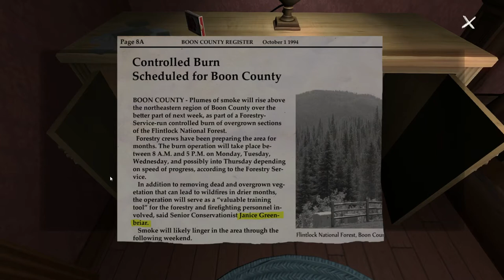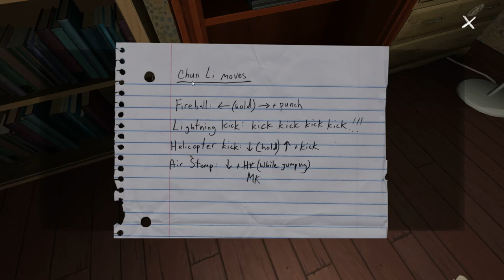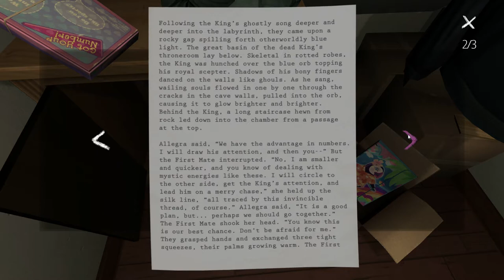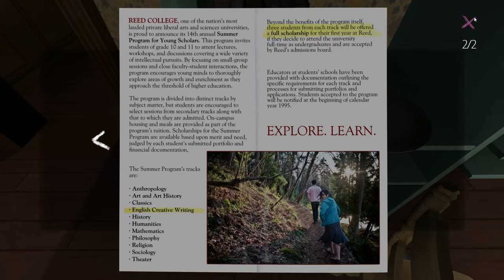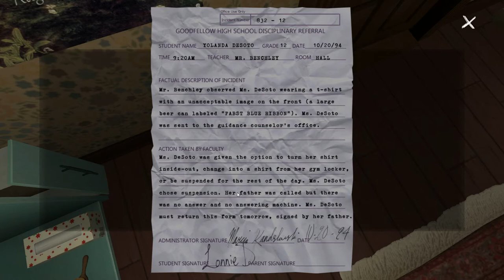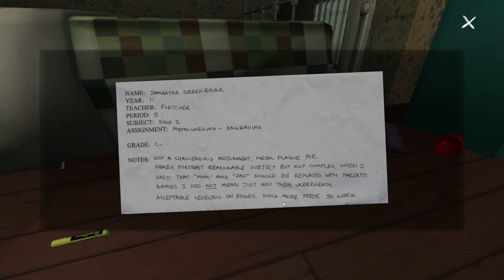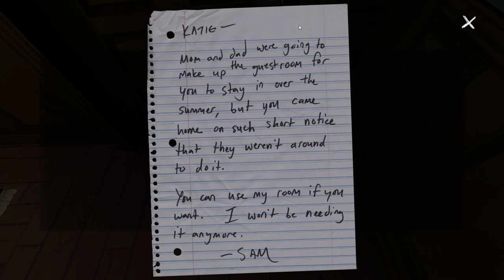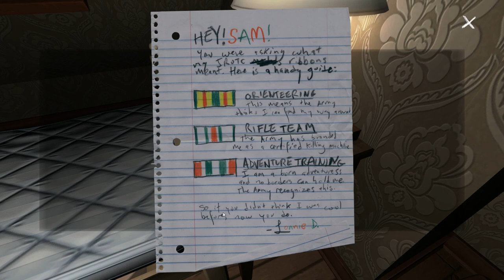"RED HAIR DYE" Let's Play: Gone Home: Part 3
*~~READ ME~~*

- In this part we explore some of the upstairs, we also start to piece more things together about Sam.

→The Other Links are Below

My twitter→ be sure to follow me for a lot of updates